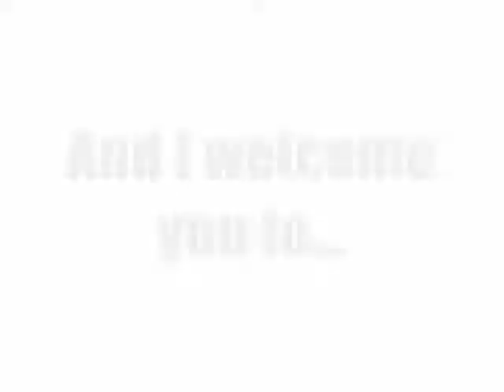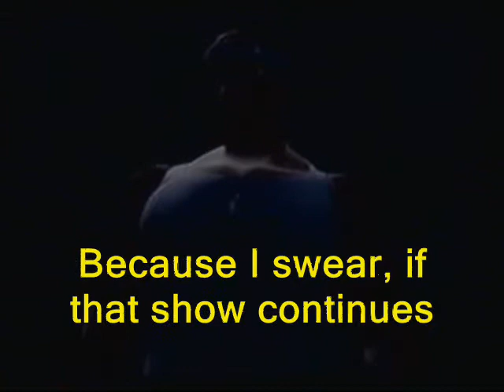Def Jam Fight For NY MPW Episode 77: Lack of ethnic diversity on 'The Bachelor'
Oohhh, this is gonna be a good one! This deals with that ABC reality show 'The Bachelor' and the fact that it's so f'ing overrated. But moreso, this deals with the fact that there are rarely any non-white people that compete on that show. I feel that Fuckface Garvin is to blame; apparently, not only did he make this show so popular & overrated, but he caused there to be a severe lack of people of color on it. That makes it even MORE boring to watch!!! It's evident that he doesn't approve of interracial dating and marriage, either.

Now I could understand if there was to be, let's say, one white guy and 25 black women competing (or vice-versa), but NOOO--it's always freaking white people!!! No wonder this P.O.S. show was heavily criticized, as I found evidence on Wikipedia saying that it was criticized for mainly that reason alone. I mean, you don't see them pull that shit on other reality shows, do you?!?